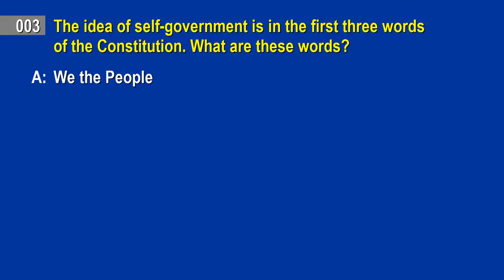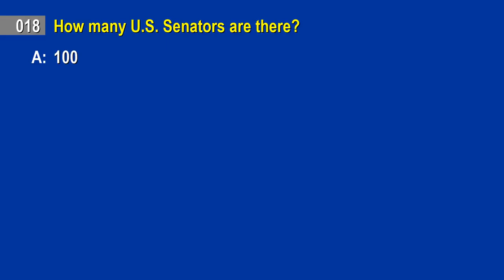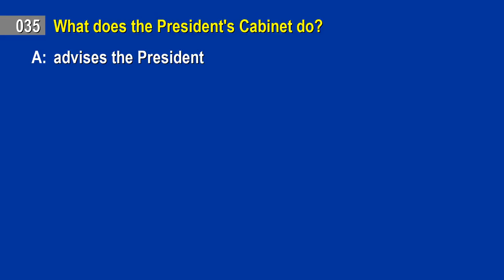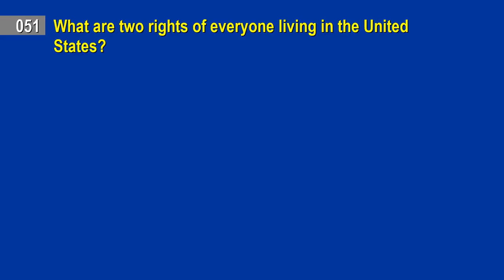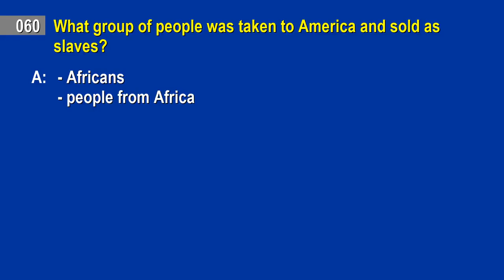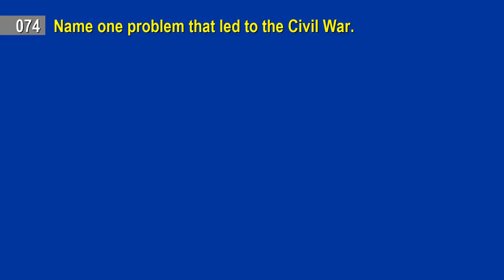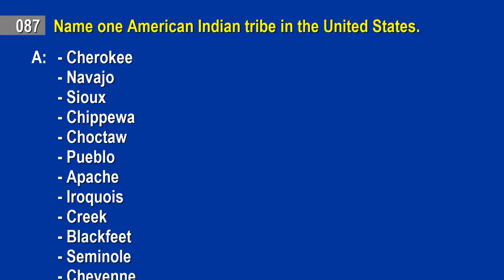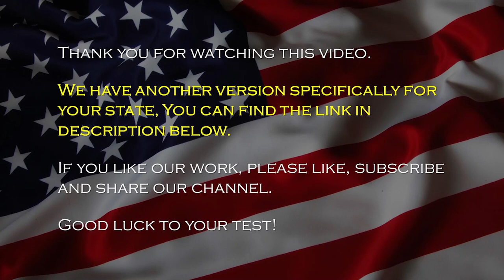2022 U.S. 100 Civics questions for the naturalization test (Update Mar 2022 for All 50 States)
Different answer in 50 states :
Q20. Who is one of your state’s U.S. Senators now? A
Q23. Name your U.S. Representative. A
Q43. Who is the Governor of your state now? A
Q44. What is the capital of your state? A